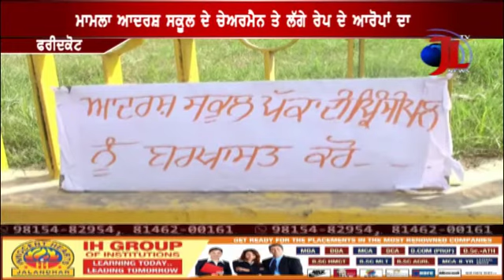ਸਕੂਲ ਦੇ ਚੇਅਰਮੈਨ ਅਤੇ ਉਸਦੇ ਬੇਟੇ ਤੇ ਲਗੇ ਟੀਚਰ ਨਾਲ ਬਲਾਤਕਾਰ ਕਰਨ ਦੇ ਦੋਸ਼ -ਮਾਮਲਾ ਦਰਜ਼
ਸਕੂਲ ਦੇ ਸਮੂਹ ਸਟਾਫ਼ ਵੱਲੋ ਪਿਛਲੇ ਕਾਫੀ ਸਮੇ ਤੋ ਸਕੂਲ ਦੇ ਚੇਅਰਮੈਨ ਨਰਿੰਦਰ ਸਿੰਘ ਰੰਧਾਵਾ ਅਤੇ ਉਸਦਾ ਬੇਟਾ ਜਸਮੀਤ ਰੰਧਾਵਾ ਪੱਕੇ ਸਕੂਲ ਦੀ ਅਧਿਆਪਕਾਂ ਨਾਲ ਬਲਤਕਾਰ ਕਰਨ ਦੇ ਦੋਸ ਲਾਗਏ ਸਨ ਅਤੇ ਪੁਲਿਸ ਵਲੋਂ ਕਾਰਵਾਈ ਕਰਦਿਆਂ ਦੋਵਾਂ ਪਿਓ ਪੁੱਤ ਦੇ ਖਿਲਾਫ ਮਾਮਲਾ ਦਰਜ ਕਰ ਲਿਆ ਸੀ ਪਰ ਉਹਨਾਂ ਦੀ ਗ੍ਰਿਫਤਾਰੀ ਨਹੀਂ ਹੋਈ ਸੀ ਇਸ ਲਈ ਸਕੂਲ ਦੇ ਕੁਝ ਟੀਚਰ ਜਿਨ੍ਹਾਂ ਦਾ ਸਕੂਲ ਮੈਨੇਜਮੈਂਟ ਨਾਲ ਕਾਫੀ ਸਮੇਂ ਤੋਂ ਰੌਲਾ ਚੱਲ ਰਿਹਾ ਸੀ ਓਹਨਾ ਵਲੋਂ ਅੱਜ ਉਸ ਪੀੜਤ ਅਧਿਆਪਕ ਨੂੰ ਜਿਸ ਨੇ ਕਾਰਵਾਈ ਨਾ ਹੁੰਦੀਆਂ ਦੇਖ ਜਹਿਰੀਲੀ ਚੀਜ ਖ਼ਾ ਕੇ ਆਤਮ ਹੱਤਿਆ ਕਰਨ ਦੀ ਕੋਸ਼ਿਸ਼ ਕੀਤੀ ਸੀ ਉਸ ਨੂੰ ਇਨਸਾਫ ਦੀ ਮੰਗ ਨੋ ਲੈ ਕੇ ਟੀਚਰਾਂ ਵਲੋਂ ਰੋਸ ਮਾਰਚ ਕੱਢਿਆ ਗਿਆ ਅਤੇ ਭਾਈ ਘਨਈਆ ਚੋਂਕ ਵਿਚ ਰੋਸ ਧਰਨਾ ਵੀ ਕੀਤਾ ਗਿਆ ਅਤੇ ਓਹਨਾ ਕਿਹਾ ਕਿ ਚੇਅਰਮੈਨ ਰੰਧਾਵਾ ਅਤੇ ਉਸ ਦੇ ਪੁੱਤਰ ਨੂੰ ਪੁਲਿਸ ਜਲਦ ਤੋਂ ਜਲਦ ਗਿਰਫ਼ਤਾਰ ਕੀਤਾ ਜਾਵੇ ਅਤੇ ਸਕੂਲ ਮੈਨੇਜਮੈਂਟ ਨੂੰ ਬਦਲਿਆ ਜਾਵੇ ਇਸ ਧਰਨੇ ਵਿਚ ਫਰੀਦਕੋਟ ਦੇ ਨਾਇਬ ਤਹਿਸੀਲਦਰ ਨੇ ਆ ਕੇ ਟੀਚਰਾਂ ਤੋਂ ਮੰਗ ਪੱਤਰ ਲਿਆ